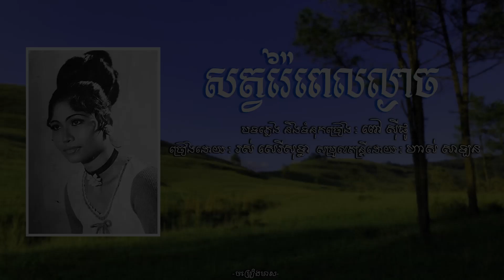សត្វរ៉ៃពេលល្ងាច - រស់ សេរីសុទ្ធា | Ros Sereysothea | ចម្រៀងមាស | Old Song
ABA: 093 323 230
NAME: NY SAMNANG